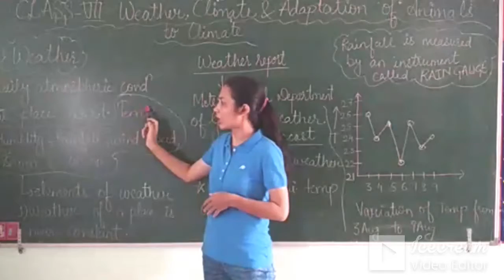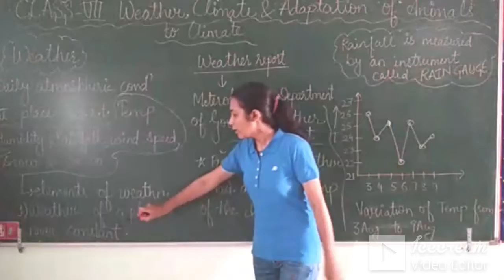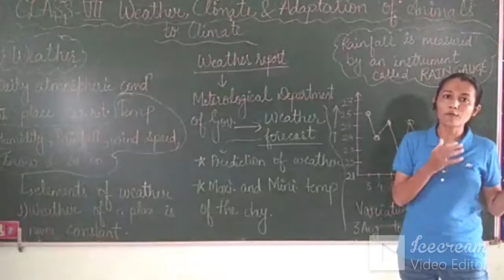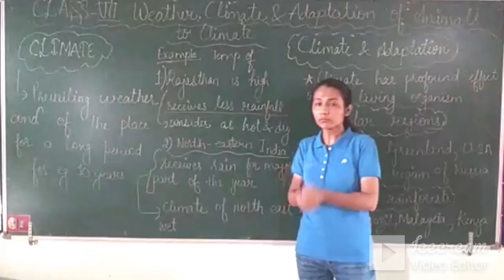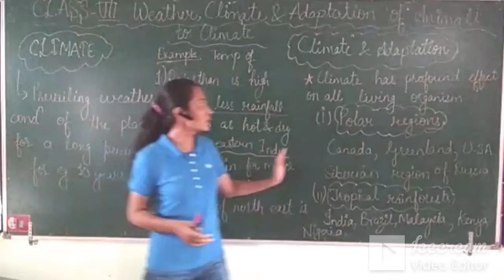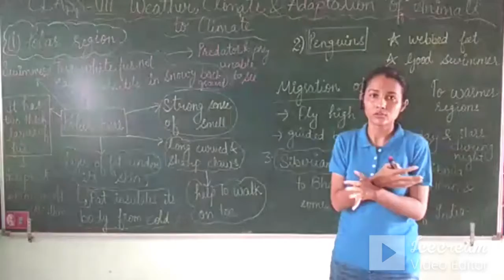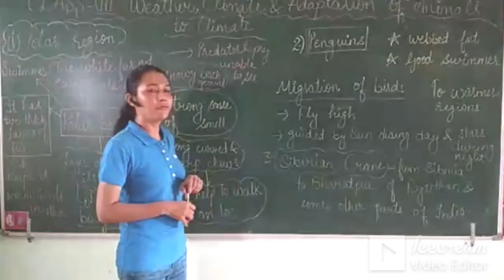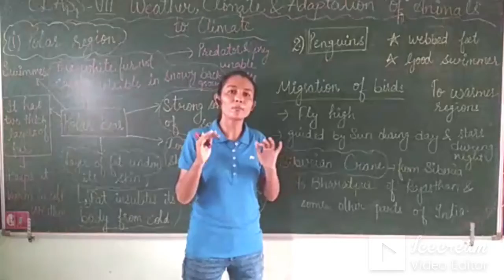Class 7th,Science,Chapter- 07,Part- 01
Class 7th,Science,Chapter- 07,Part- 01,Class 7th ,Science,Chapter-07,Weather,Climate and Adaptation of Animals to Climate,7th Class Science CBSE,NCERT